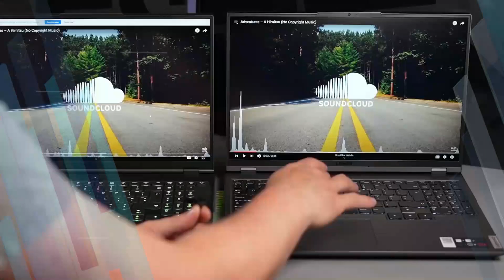Lenovo Legion 5 Ryzen 5 5600H RTX 3060 | Mejor Portátil Calidad/Precio 2023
En este video les traigo la Review y Pruebas en Diferentes Juegos de la Lenovo Legion 5 con Ryzen 5 5600H con la RTX 3060, 16 GB RAM y 512 GB SSD.

👇👇👇 LINKS DE PRODUCTOS (Click a MOSTRAR MÁS) 👇👇👇
Lenovo Legion 5 RTX 3060💻Ryzen 5 5600H
↪Ver Precio en Amazon EEUU🇺🇸
↪Ver Precio en Amazon ES🇪🇸

👀 Almohadilla de Enfriamiento para esta computadora portátil
Base refrigerante para portátil de 10-17" KLIM Airflow

Base refrigerante para portátil de 11-19" KLIM Cyclone

💾 Buen lector de tarjetas SD

0:00 Intro
0:19 Especificaciones
0:48 Diseño
1:20 Puertos
1:59 Teclado
2:11 Sonido
2:22 Refrigeracion
2:35 Pantalla
3:02 Bateria
3:15 Prueba en Juegos
4:52 Conclusion